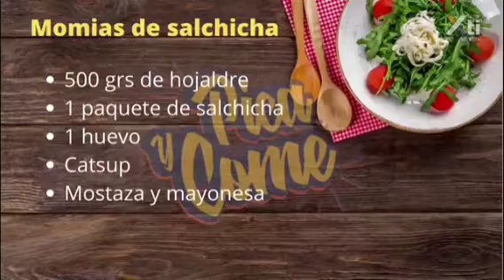Chef Mari Salas prepara Momias de salchicha